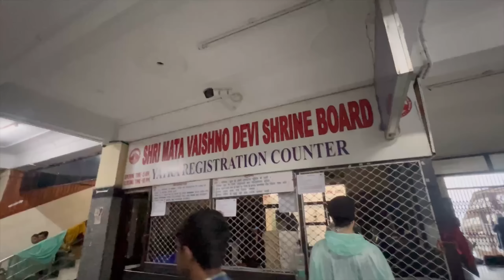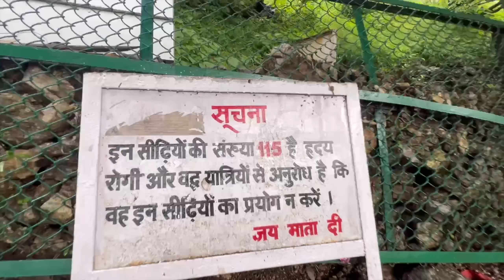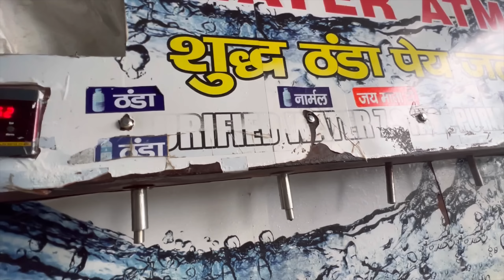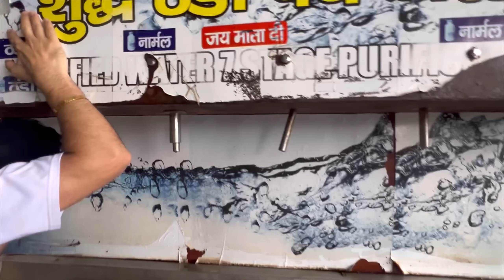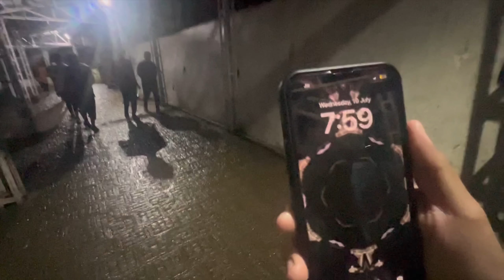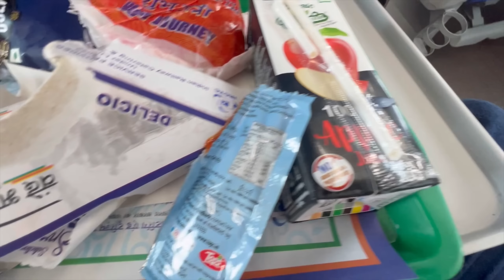SHRI MATA VAISHNO DEVI YATRA | JAI MATA DI 🙏🏻 | ISP VLOGS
Now there are some links for my other accounts 👇🏻
That’s it
ISHWIN SINGH PAHWA